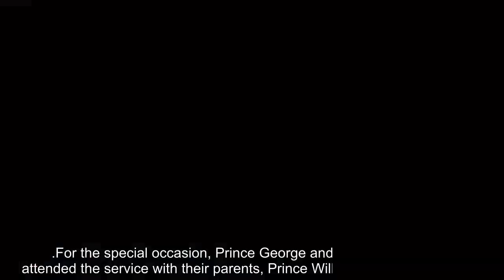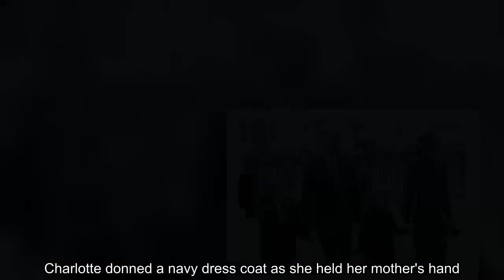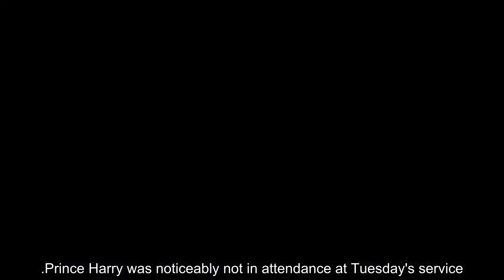Prince George and Princess Charlotte Join Parents Prince William and Kate Middleton at Prince Philip